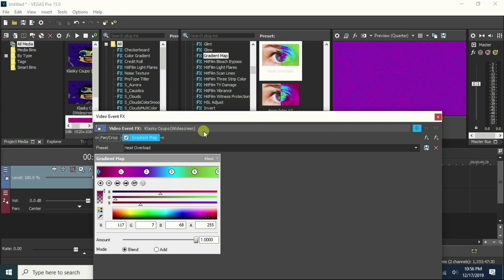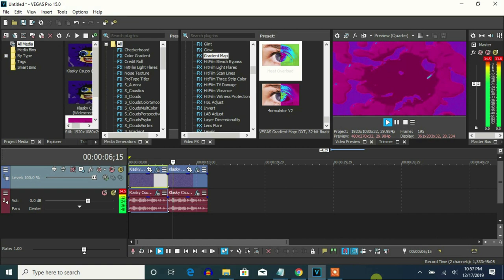How To Make Heat Overload On Vegas Pro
Made today on ‎‎‎Tuesday, ‎December ‎17, ‎2019, ‏‎11:26:09 pm to ‏‎11:27:43 pm

Let's make an effect called Heat Overload on Vegas Pro. It's a loud effect.